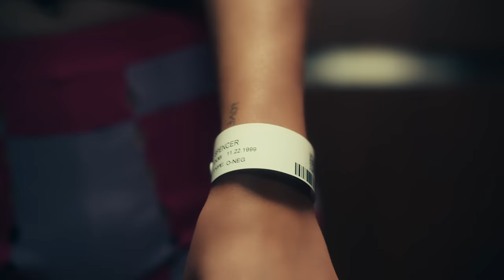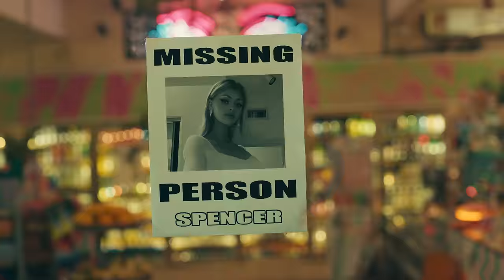Gaustad - The Cloud starring Mariska Hargitay - PILLBX: Episode 9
*Skip Intro: 01:25*

Official music video for “The Cloud” by Gaustad

If you could change your life in an instant, would you do it? ✨💊 PILLBX: Whts ur fantasy?

Directed by Van Alpert
Concept by Gaustad and Van Alpert
Written by Gaustad
Featuring: Gaustad & Mariska Hargitay
Director of Photography: Dannel Escallon
1st Assistant Director: Kirsten Knisely
Executive Producer: Cristina Carlino

Production Companies: Allday Everyday
Production: Tom O’Connell
Producer: Lisa Arianna
Production Supervisor: Julio Mata Jr.
Production Manager: Christine Park
Production Designer: Briana Gonzales
Art Coordinator: Regina Fernandes

Editors: Pete Larsen, Norlo Carey, Jeremy Johnstone

Key MU Artist: Jo Baker
Key Hairstylist: Kylee Heath
Nails: Tom Bachik
Stylist: Laura Sophie Cox

Choreographer: Travis Payne & Derrell Bullock

Artist Management: Ira Brian Miller

“The Cloud”
Performed by Gaustad
Written by Gaustad & Scott Effman
Produced by Scott Effman
Mixed and Engineered by Billy Centenaro

Lyrics
Sick of waking up and being alone
Sick of feeling like it's me and the phone
Aren’t you tired of being someone you don’t
Know at all, scream it loud
Till they hear it in the clouds

Nights are lonely got nobody to trust
Sometimes I wonder if it’s them against us
Aren’t you waiting for somebody who does
Love you when you can’t yourself
Gets you higher than the clouds

The weight of the world gets
Lighter like diving in the water
Weightless
You come up for air
There’s nobody there

The suns out, the flames get
Hotter like burning at the alter
Slaughtered
There’s nobody there

Silicone hearts
Broke in two pieces
Together and lonely
Wired and sleepless
Now we’re just screaming loud
Can you hear it in the clouds?